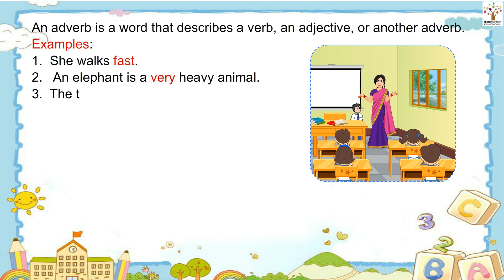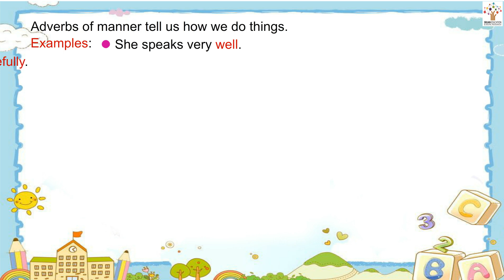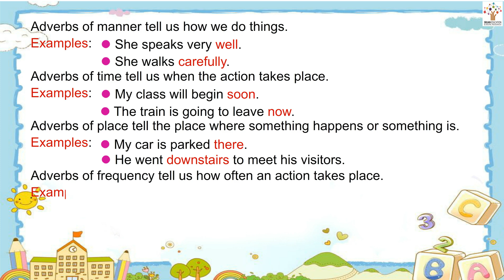Adverbs - Grammar | Activity I Animated | Stories